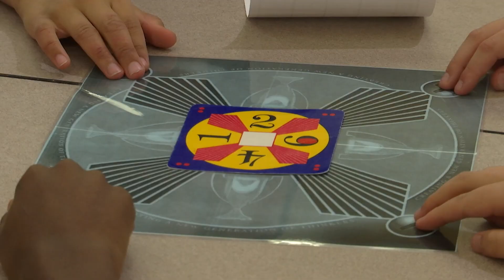24 Game Tournament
Some highlights of the 2024 "24 Game" competition.